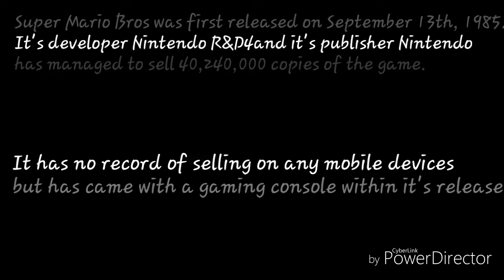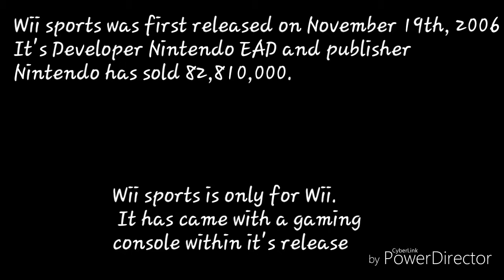Top 5 Most Selling Games of All time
What should I do next? Comment your idea to get a shoutout on the next video!